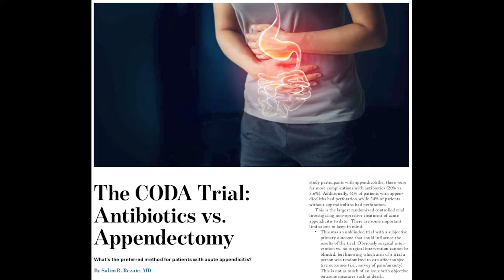Hippo Education EP Monthly Jan. 2021 - The CODA trial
Hippo Education shares their thoughts on Salim Rezaie's latest article for EPM on how the CODA Trial measures the effectiveness of Antibiotics vs. Appendectomy.